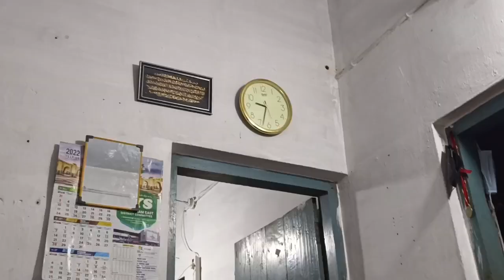മക്കളെ മന്തിയിലെ ചിക്കൻ ബാക്കി വന്ന പിന്നെ ഒന്നും നോക്കണ്ട ഇതുപോലെ അങ്ങട്ട് ഉണ്ടാക്കിയാൽ മതിvlog